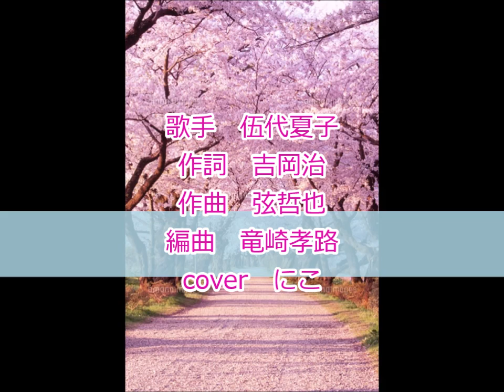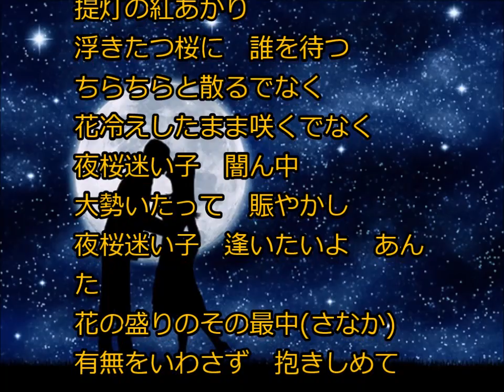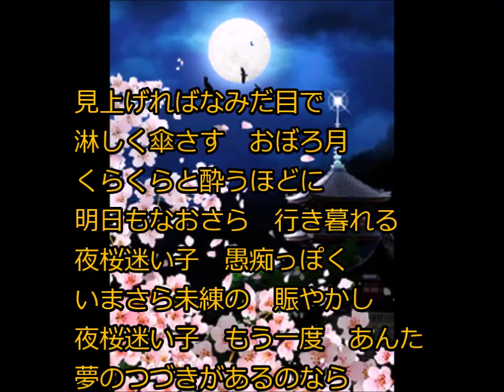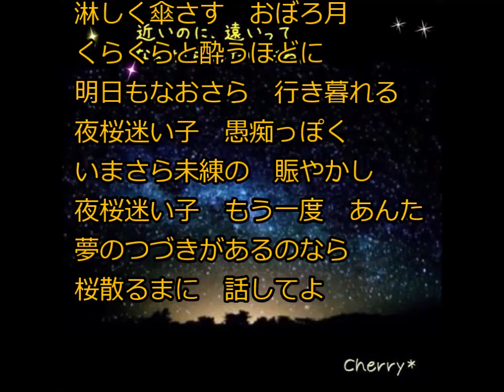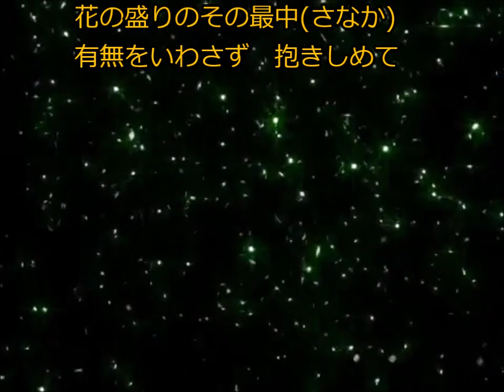☆ 夜桜迷い子／伍代夏子 cover にこ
2003年3月19日発売。
作詞　吉岡治。
作曲　弦哲也。
編曲　竜崎孝路。
愁止符のかっぷりんぐです。
そして、今年1月1日に「雪中相合傘特別シングル盤として発売された中に
この曲が入っておりました。
吉岡治さんの作詞でしたので
もしかしてと彼女のディスコグラフィーを見て分かりました。
新曲化と思ってｃｄを買ったのですが
ちょっと残念でした。
でもとても良い曲だったので
良かったんですけど？？？